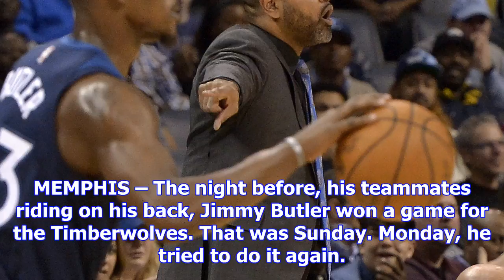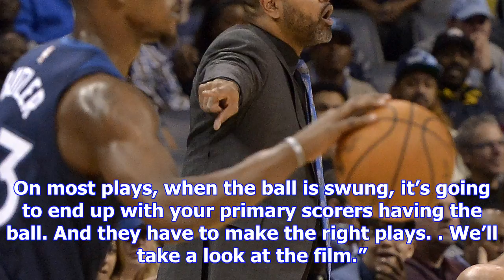Wolves go cold at end in loss to grizzlies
MEMPHIS – The night before, his teammates riding on his back, Jimmy Butler won a game for the Timber...